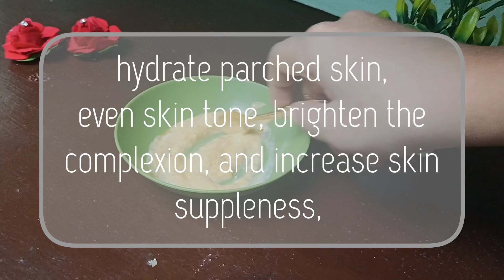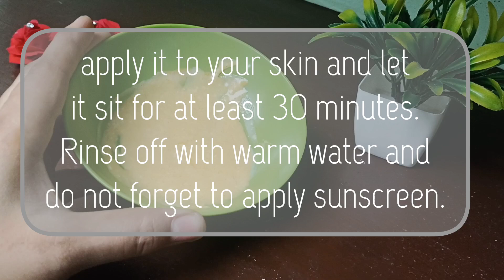My secret kashmeeri GLOWING face pack skin glowing & brightening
Mariyam khan# m. k. skincare